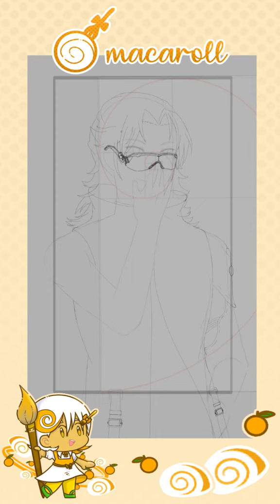🌪️Aalto ~Mistcloak Strike~ 🍃Aalto Art Process